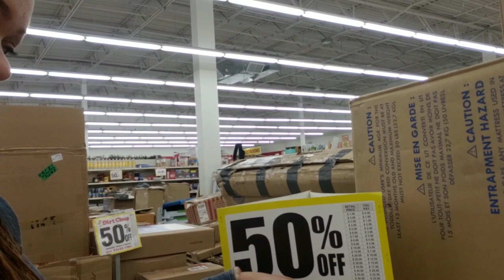SHOP WITH ME| DIRT CHEAP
Hey True Family!! Let's shop!!! COME WITH ME TO DIRT CHEAP...